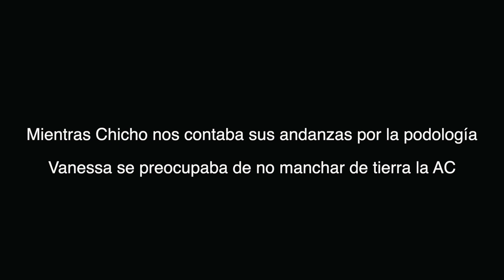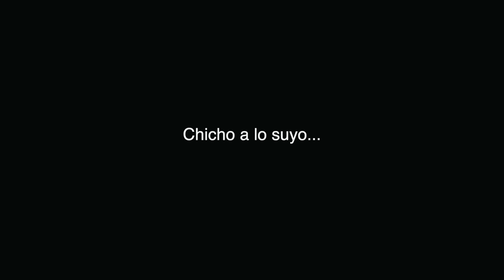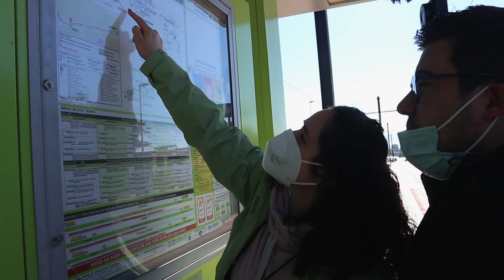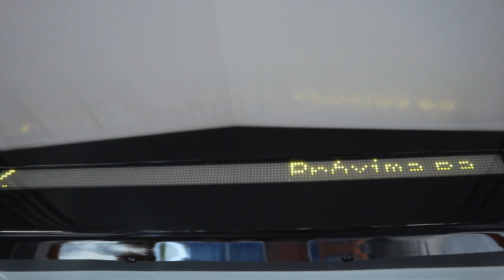NO PUEDES PARAR❓BRUTAL REENCUENTRO CON @furgocelta 😱 Murcia con AUTOCARAVANA🚍